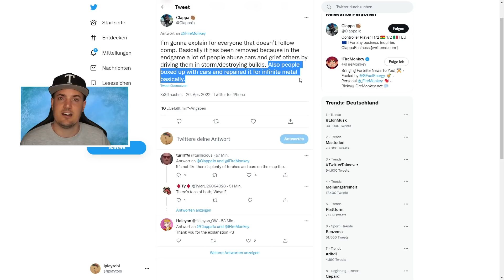Darum wurde dieses Item Gebannt 😨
Darum wurde dieses Item von Fortnite gebannt Infos Deutsch

✘ Creator-Code (*): iplaytobi
✘ Günstige Gamekeys (*):